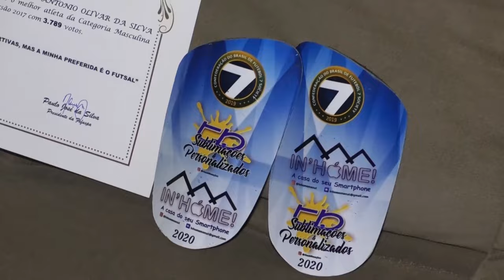BRAGANTINO É CONVOCADO PARA SELEÇÃO BRASILEIRA DE FUTEBOL 7.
BRAGANTINO É CONVOCADO PARA SELEÇÃO BRASILEIRA DE FUTEBOL 7. KABINHO É UM DOS DESTAQUES DO ESPORTE EM BRAGANÇA.